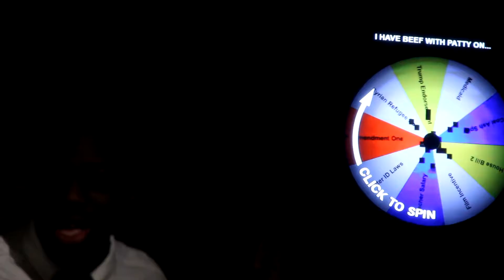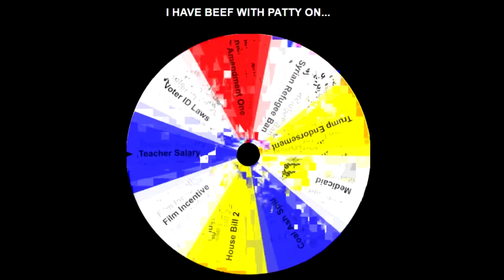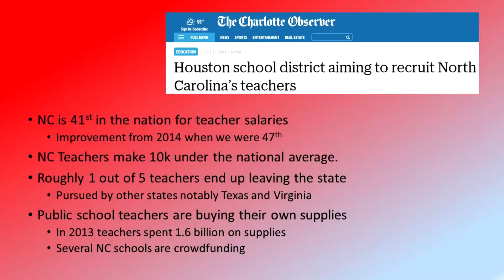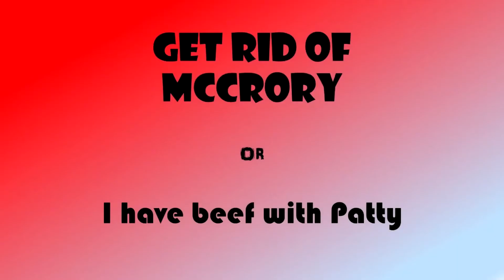Get Rid of McCrory: Teacher Salary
Wills breaks down how teachers and public schools have done un der NC Governor Pat McCrory's administration.

Follow @LateFear on Twitter

Watch Late Fear live at the Dead Crow Comedy Room every 1st Tuesday at 10pm